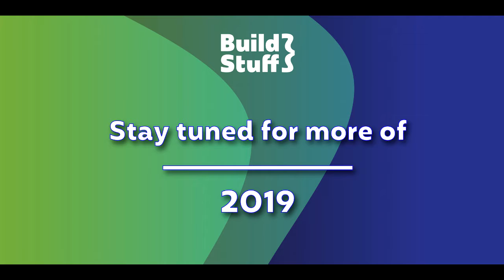Interview with Patrick Kua